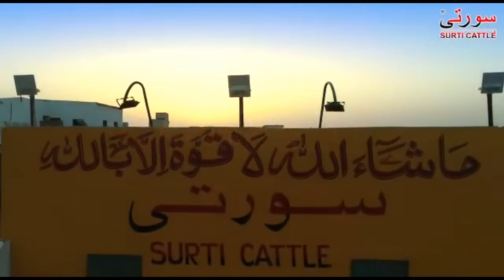Surti Cattle Farm Quarbani Collection 2019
In This Playlist You Can Watch Hundreds Of Videos About These Topics:
Crazy Bulls Attacks
Funny Bull Fails
Anari & Darpok Qasai
Bull Vs Man In Which Bull Hits Bike Riders, Cars And Mans
Bakra Eid Rare And Memorable
Moments Videos
Big Bulls And Cows Qurbani Videos By Professional Qasai And Local Qasai
Wild Animals
Asian Wild Life
At The Event Of Eid-ul-azha In Karachi At Super Highway Cattle Market Is Always Install Which Is Known As Cow Mandi And Also Known As Asia's Largest Cattle Market.. It Is Stretched An Area Over 4000 Square Feet Has Been Earmarked For This
Category